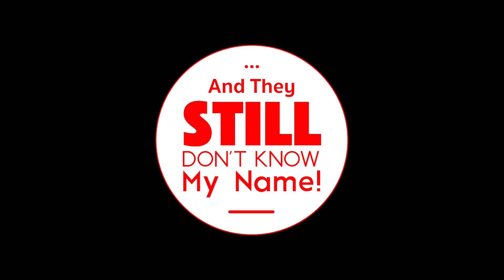MARWAN MOHAMMED dans l'épisode 20 du podcast And They STILL Don't Know My Name !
Ce podcast n'a aucune utilité, si ce n'est mettre des paroles, des parcours, des idées, des personnes...en avant !

Pour l'épisode 9 de la saison 2 soit l'épisode 20 du podcast, c'est avec Marwan Mohammed, sociologue et chargé de recherche au CNRS, se consacre depuis 15 ans à l'étude des carrières délinquantes, en mettant l'accent sur les bandes de jeunes, la désistance et plus récemment la criminalité organisée. Son approche méthodologique privilégie les méthodes ancrées dans l'expérience individuelle, telles que l'observation et les entretiens approfondis. En parallèle, il mène des recherches sur l'islamophobie en utilisant le cadre théorique de la construction des "problèmes publics". Actuellement, ses travaux le conduisent à explorer les carrières criminelles aux États-Unis en tant que membre du Département de sociologie du John Jay College of Criminal Justice.

Hasard des calendriers, l'épisode enregistré il y a assez longtemps maintenant, sort presque simultanément avec son livre édité chez Stock.

Le livre "Y a embrouille : Sociologie des rivalités de quartier" de notre invité explore le concept d'"embrouille" omniprésent dans les quartiers, souvent perçu comme des bagarres ou des conflits sans grande importance. L'auteur remet en question l'idée que l'embrouille soit simplement l'arbre cachant une violence croissante chez les jeunes. À travers une approche sociologique basée sur quinze années de recherche sur le terrain, Marwan Mohammed révèle que l'embrouille va au-delà d'un simple fait divers.

En interrogeant les acteurs locaux, il met en lumière le rôle de l'embrouille comme moyen pour les jeunes d'exprimer leur loyauté, leur identité sociale, et leur quête de respectabilité dans un contexte d'échec. L'essai sociologique offre un regard incarné et accessible, allant au-delà de la simple description et analyse pour construire des stratégies d'action éclairées par la recherche. Ainsi, "Y a embrouille" propose une perspective nuancée sur ce phénomène ancien et en constante évolution, invitant à repenser les discours simplistes et les approches répressives souvent associés à ces rivalités de quartier.

REMERCIEMENTS :

Hélène Amétis de pour la post production du podcast

Clément Téry de pour les jingles du podcast et le Studio

Yass Kifo de pour le logo du podcast

Gabrielle Mirbeau pour la caméra